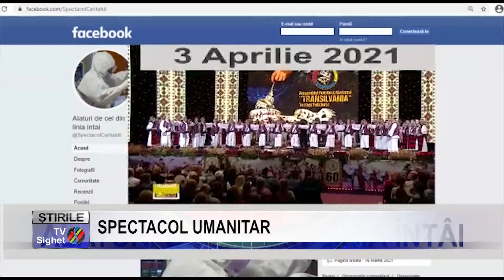Stire 10 SPECTACOL UMANITAR